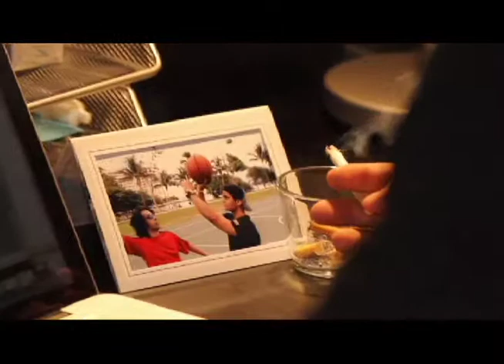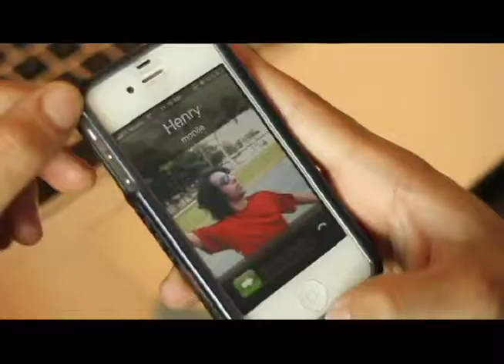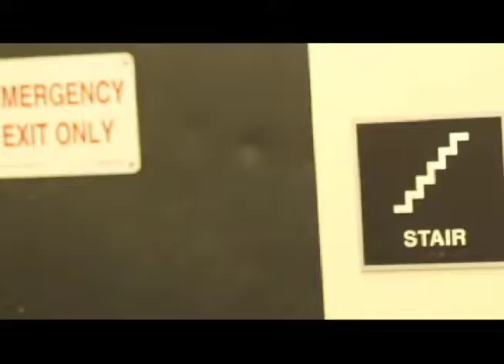Deyvis Martinrz Midnight Oil Final